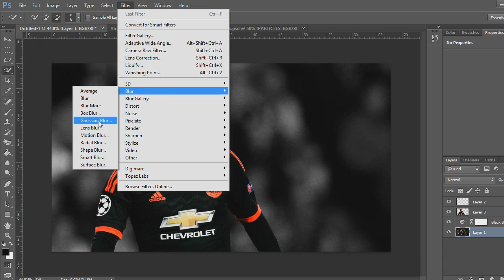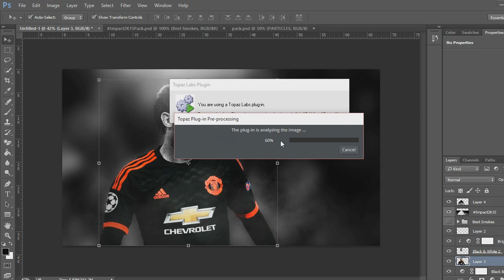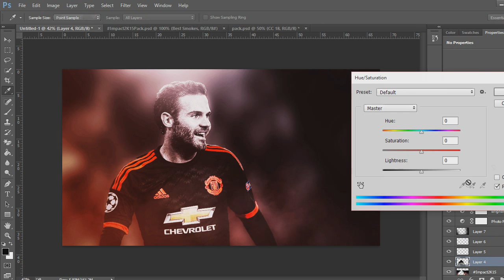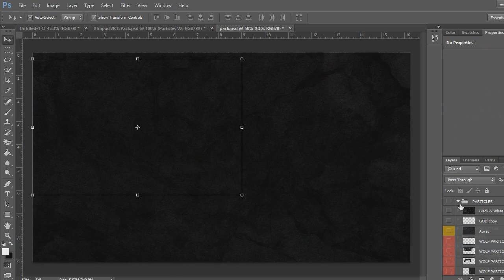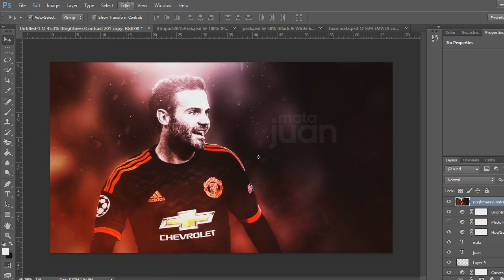Juan Mata Wallpaper - Speed Art - Designed By StraverDesigns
◉ Social links of GraphicCentral
» Behance = Coming soon!

» GraphicCentral Team